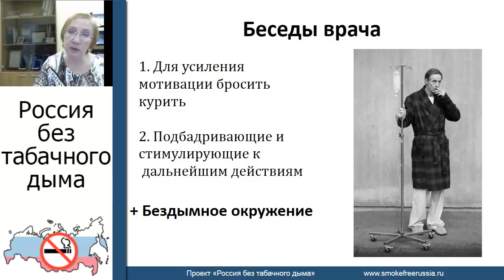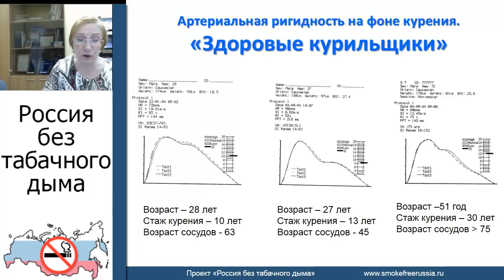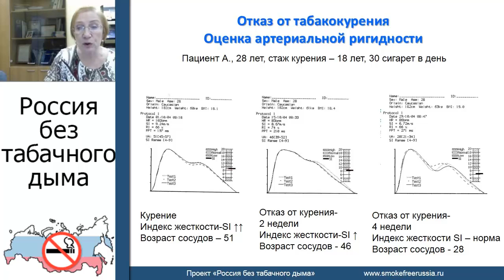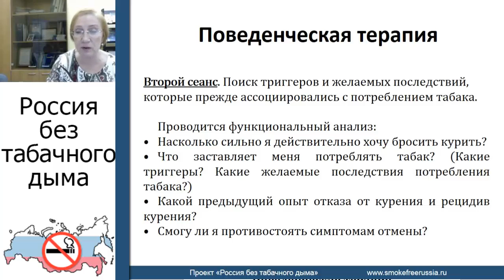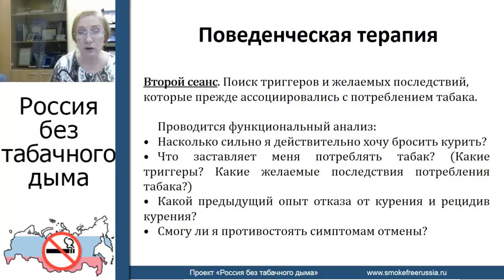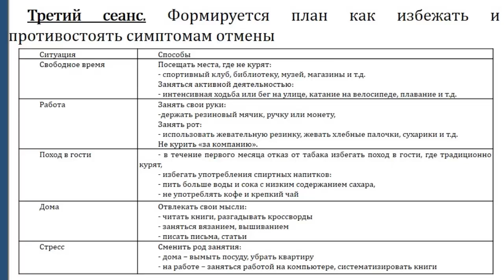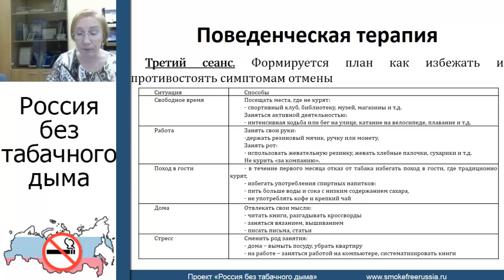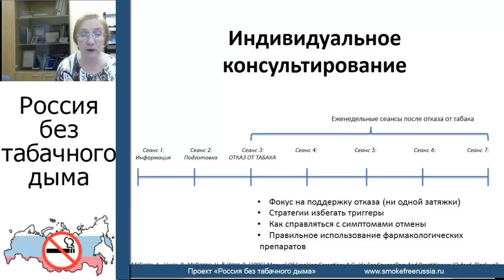Отказ от курения: Работа с пациентом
Вы смотрите фрагмент вебинара "Лечение табачной зависимости" проведенного специально для проекта "Россия без табачного дыма"
Ведущая: Сахарова Г.М.,  доктор медицинских наук, профессор, руководитель центра по отказу от табака НИИ пульмонологии ФМБА России.